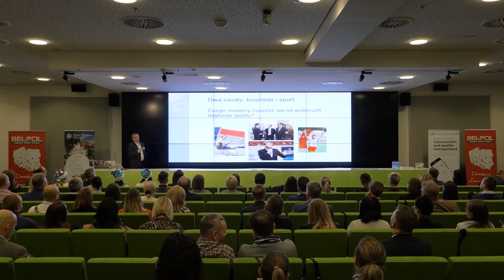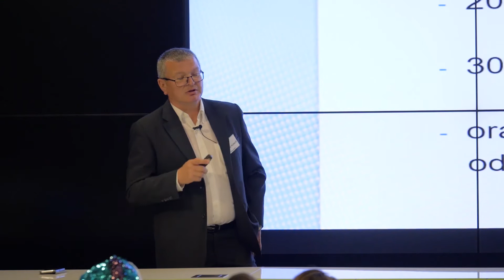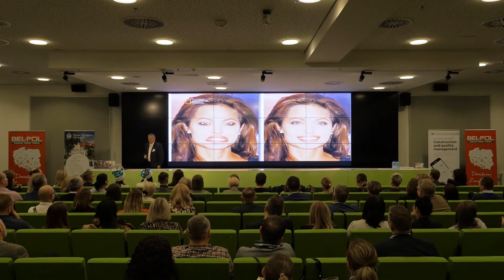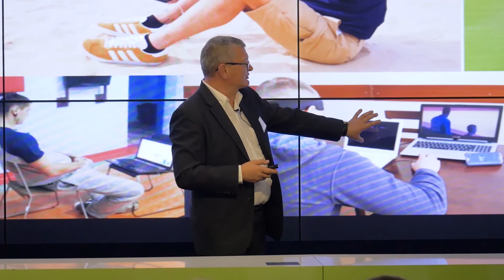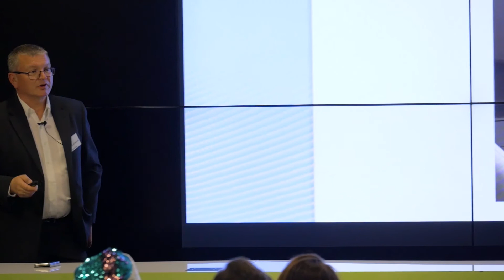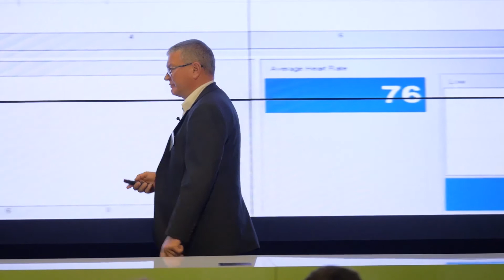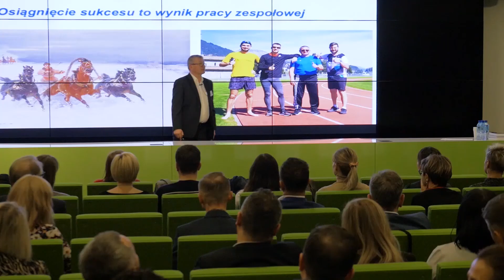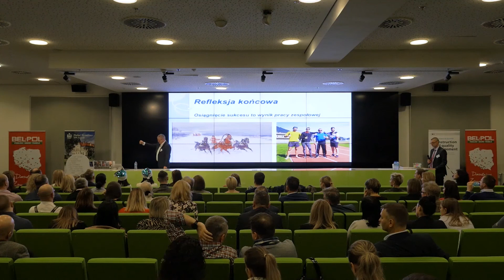Dariusz Nowicki - Moc jest w Tobie. Poznaj sekrety mentalnego przygotowania sportowców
Mikołaj dla Managera 2019.

Naszym kolejnym prelegentem był Dariusz Nowicki.

Psycholog sportu i trener, specjalista od treningu mentalnego, pracujący w sporcie wysokiego wyczynu od 1986 roku.

Tytuł wystąpienia to Moc jest w Tobie. Poznaj sekrety mentalnego przygotowania mistrzów sportu.